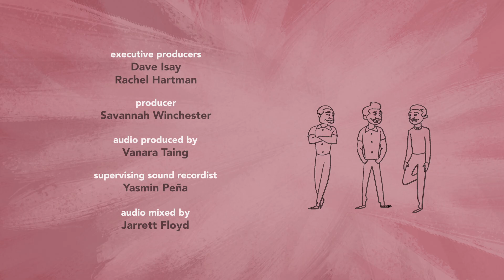The Treasures of Mrs. Grady's Library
Judge Olly Neal grew up in Arkansas during the ’50s and didn’t care much for high school. One day he wandered into the library, where he came across a book by African-American author Frank Yerby. The cover piqued his interest, but Olly didn’t want to risk his reputation by letting his classmates see him voluntarily reading. So rather than check out the book, he stole it.

He recounts how this book — and a little nudge from two helpful librarians — turned him around academically.

This all-new animated short is presented as part of the new StoryCorps animation season, “Moments that Define,” where StoryCorps participants share the turning points that have shaped them.

Directed by
Richard O’Connor

Executive Producers
Dave Isay
Rachel Hartman

Producer
Savannah Winchester

Vanara Taing

Yasmin Peña

Jarrett Floyd

Design
Keenon Ferrell

Animators
Taisiya Zaretskaya
Natalie Greene
Wanda Noonan

Original Music
Joshua Abrams

Joshua Abrams
Hamid Drake
Marquis Hill
Emmett Kelly
Adam Thornburg

Joshua Abrams
Neil Strauch

“Towboat Theme” by Blue Dot Sessions
From the Album Towboat

Special Thanks
Karama Neal
Judge Olly Neal

NPR
POV

Corporation for Public Broadcasting [logo]

Blanchette Hooker Rockefeller Fund